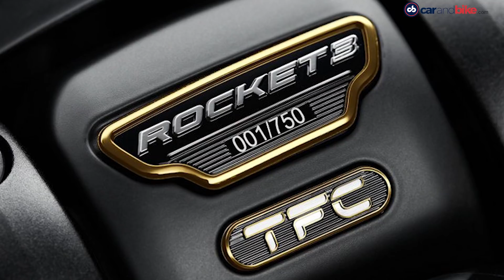Nissan Leaf India Launch | Mercedes-Benz Strategy | Triumph Rocket TFC III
Nissan India will be launching the Leaf electric car in India this year and we have details about the launch. Mercedes-Benz is all set to launch 10 new cars in India this year and we bring you all the updates. Finally, Triumph has revealed the Rocket TFC III and we take a look at it.